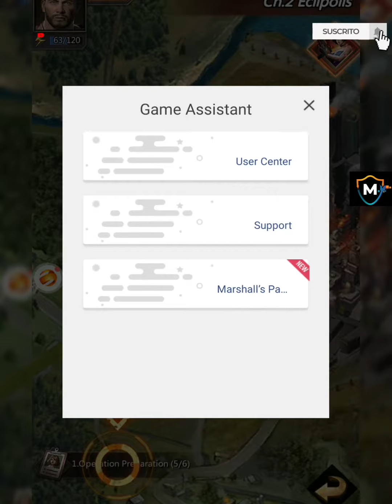puzzle&survival part 1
The outbreak of a deadly virus swept over the world. Almost all of humanity have turned into zombies. Lead your followers to survive the apocalypse: that is your quest.
Match-3 Puzzle meets Strategy! Solve the mysteries and build an impenetrable sanctuary. The future of humanity is in your hands.
Tip: Use your brain to defend your brain!

——APOCALYPTIC FEATURES——

※ STRATEGY + MATCH-3※
- Solve puzzles to kill zombies
- Arm yourself with strategy and tactics
- A combination of a tactical wargame and casual puzzle gameplay
- An innovative post-apocalyptic experience
part 1
Puzzles & Survival Gameplay Part 1